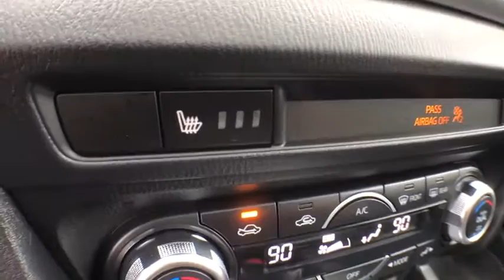2014 Mazda Mazda3 Coopersville, Muskegon, Grand Rapids, Grand Haven, Hudsonville, MI BB4269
Soul Red Metallic U 2014 Mazda Mazda3 available in Coopersville, Michigan at Betten Baker Chevy Buick. Servicing the Muskegon, Grand Rapids, Grand Haven, Hudsonville, MI area.

Certified. Soul Red Metallic 2014 Mazda Mazda3 s Grand Touring FWD 6-Speed Automatic 2.5L 4-Cylinder DGI DOHC LIFETIME POWERTRAIN WARRANTY, Dual front impact airbags, Dual front side impact airbags, Heads-Up Display, Heated Reclining Front Bucket Seats, High intensity discharge headlights: Bi-Xenon, Mazda Connect Infotainment System, Navigation System, Occupant sensing airbag, Overhead airbag, Perforated Leather Seat Trim, Power moonroof, Radio: AM/FM/CD/HD w/Single CD, Rear-View Camera, SIRIUS Satellite Radio.brbrRecent Arrival!brbrCertification Program Details: A Lifetime of Peace of Mind At Betten Baker Chevrolet Buick Coopersville, serving West Michigan and beyond, we want you to always have a great car experience. In order to offer you a peace of mind when purchasing a pre-owned vehicle, we are proud to offer a Lifetime Limited Powertrain Warranty. We know that a pre-owned car, SUV, or truck is an investment, and we want to invest in you, as well as your relationship with us. The best part about our Lifetime Limited Powertrain Warranty is that it comes at no additional cost to you. Awards:br  * 2014 IIHS Top Safety Pick+   * ALG Residual Value Awards   * 2014 KBB.com 10 Coolest New Cars Under $18,000   * 2014 KBB.com 10 Tech-Savviest Cars Under $20,000   * 2014 KBB.com 5-Year Cost to Own AwardsbrbrbrReviews:brbr  * Precise handling; very good fuel economy; quick acceleration; refined interior with intuitive controls; available hatchback body style; many advanced features are available. Source: Edmunds